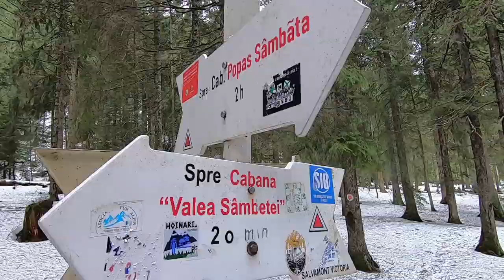Valea Sâmbetei (m-ții Făgăraș) 09.04.2022